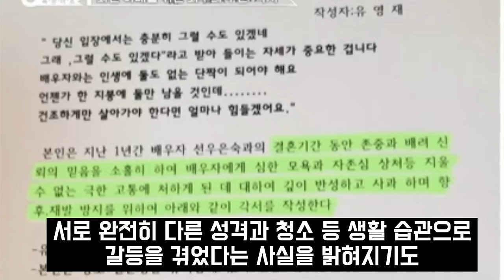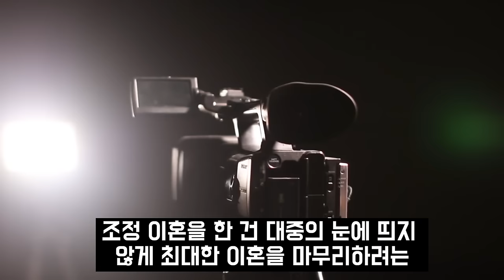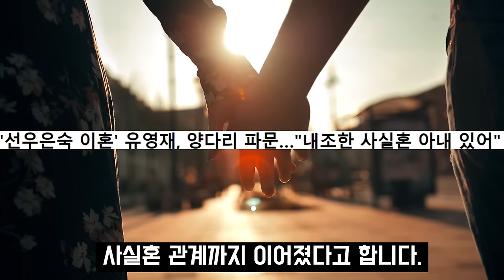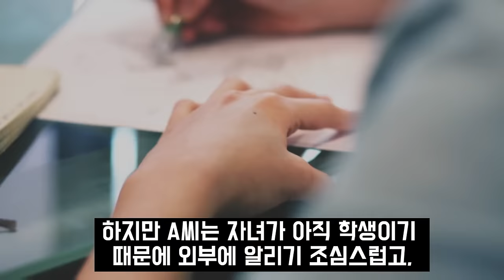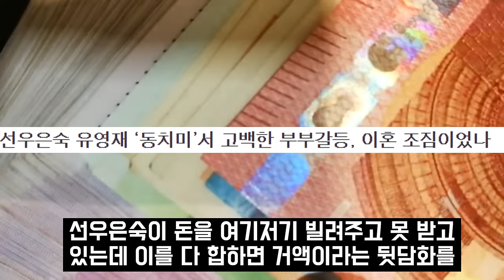선우은숙 전남편 유영재 재혼 아닌 삼혼 사혼까지? 10년 사귄 동거녀에게 저지른 충격만행! 이런 남자랑 어떻게 10년 넘게 살았지?